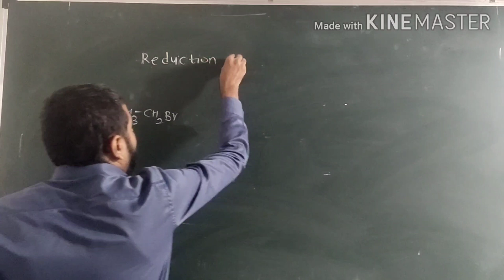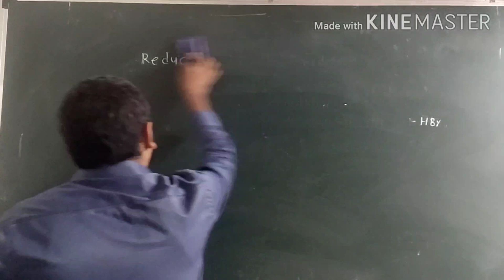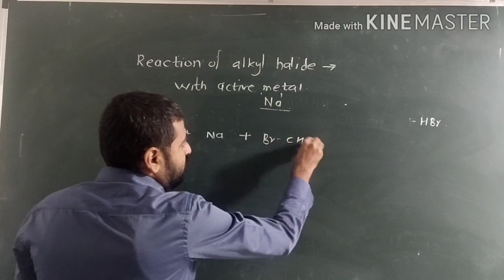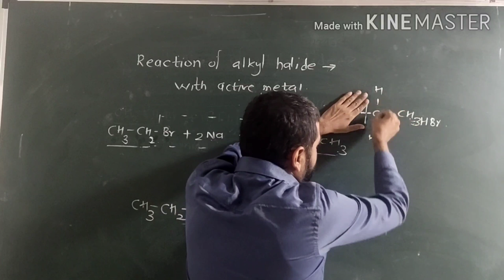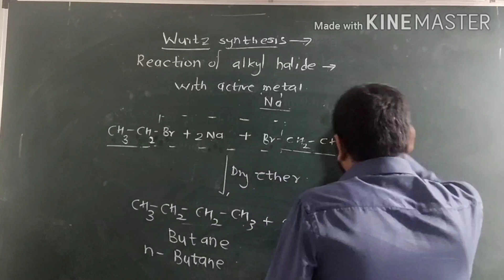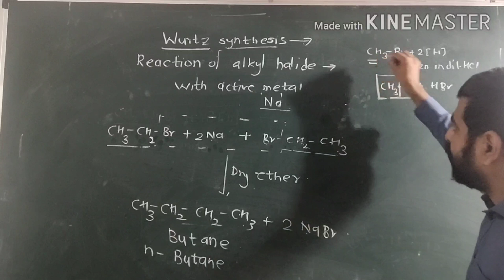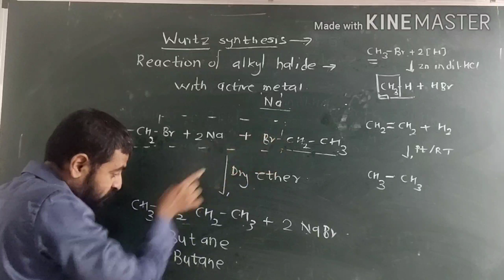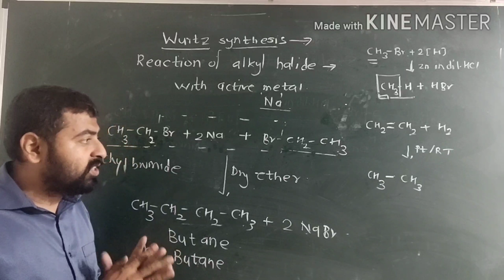Hydrocarbon || Lecture no.16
Hydrocarbon 11th chemistry